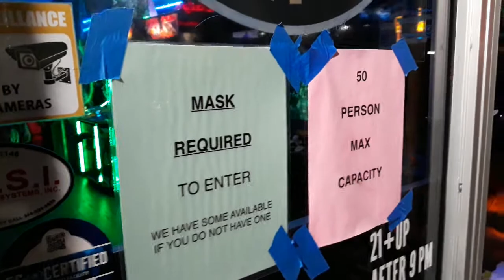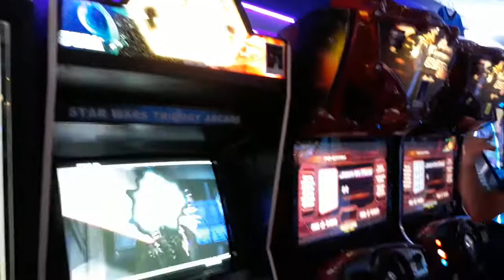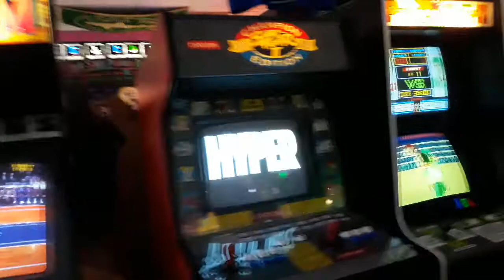KEG N COIN ARCADE BAR WALK THRU IN JACKSONVILLE FL